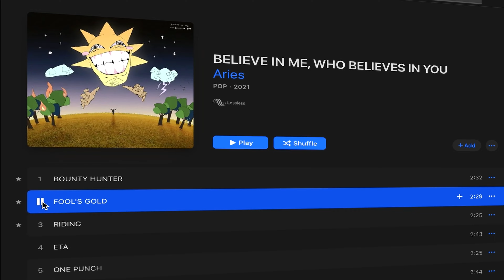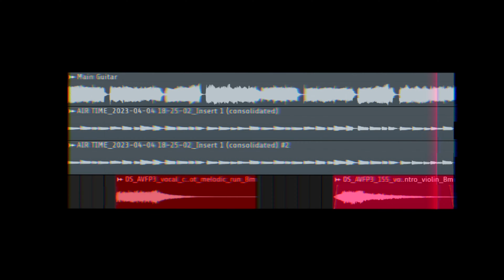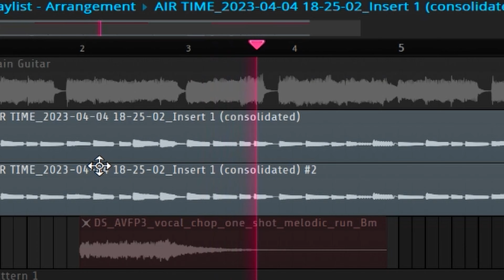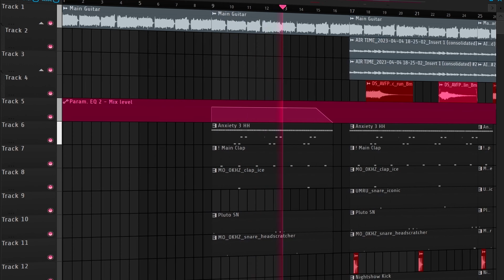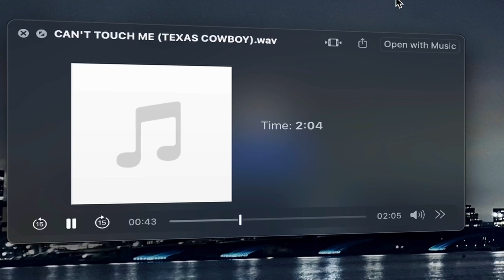We Made a SONG Like Aries! How To make an Aries Type Beat?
In this video, I was introduced to a new artist, that goes by "Aries", by my roommate! He's a huge fan of his, so I decided I was gonna make an Aries type beat from scratch, and after I finished the beat I figure, "why stop there!?"